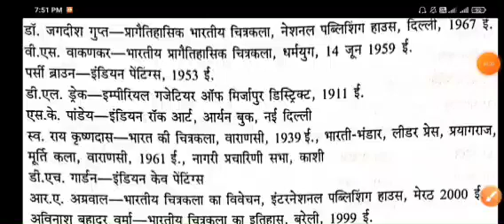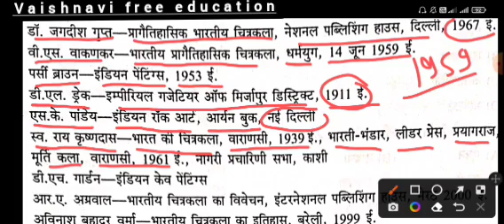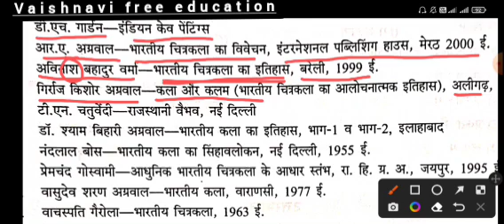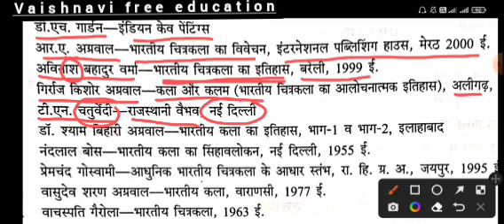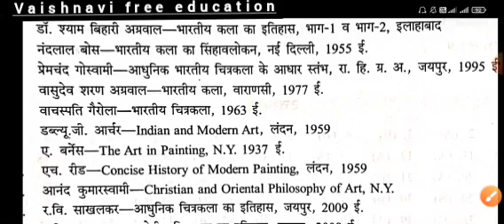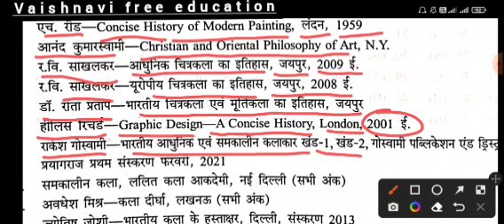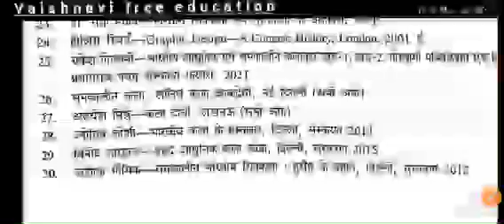कलाकार व् उनके ग्रंथ ll vaishnavi free education